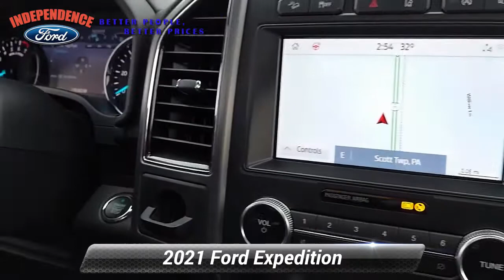Used 2021 Ford Expedition Platinum, Bloomsburg, PA 3124P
Independence Ford

**LIKE-NEW, ONLY 8K MILES**LOADED**POWER FOLDING SEATS**TOWING PACKAGE**Lavishly luxurious, this 2021 Ford Expedition is a meticulous collaboration between pleasantness and polish. With a Twin Turbo Premium Unleaded V-6 3.5 L/213 engine powering this Automatic transmission, you will delight in the thrilling ease with which you commandeer the road. It's outfitted with the following options: STAR WHITE METALLIC TRI-COAT, EQUIPMENT GROUP 600A STANDARD PACKAGE, EBONY, HEATED/VENTILATED LEATHER FRONT CAPTAIN'S CHAIRS, 1ST & 2ND ROW FLOOR LINERS W/CARPET MATS, Window Grid Antenna, Wheels: 22"6-Spoke Painted Machined-Face Aluminum -inc: dark tarnish-painted pockets and Continuous Controlled Damping (CCD), Trunk/Hatch Auto-Latch, Transmission: 10-Speed Automatic w/SelectShift, Transmission w/Driver Selectable Mode and Oil Cooler, and Trailer Wiring Harness . Visit Independence Ford at 3101 Columbia Boulevard Route 11, Bloomsburg, PA 17815 today.

[RLVID:502:5c2e773fed2a8771:9f93c93ff1c6b664:1]